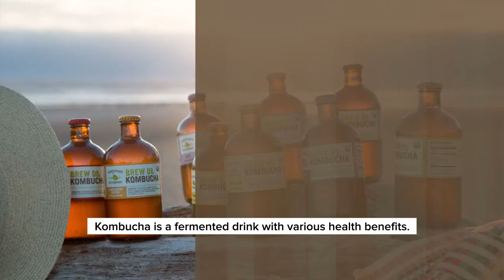Organic Raw Kombucha | Brew Dr Kombucha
Brew Dr. Kombucha serves authentic kombucha with naturally occurring probiotics. Kombucha has plenty of good bacteria that can give your body long-term health benefits.